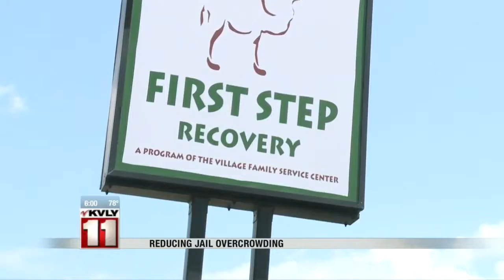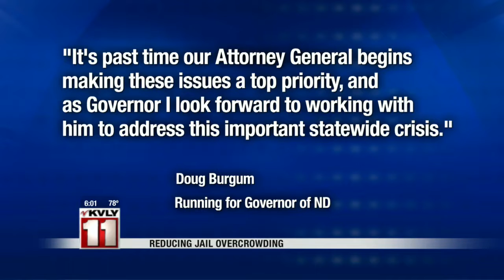ND Prison Reform